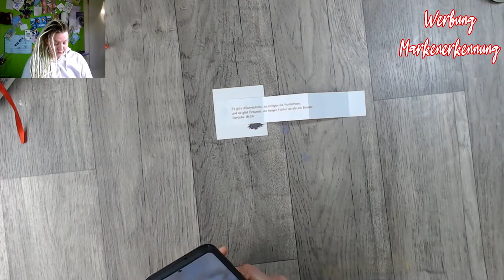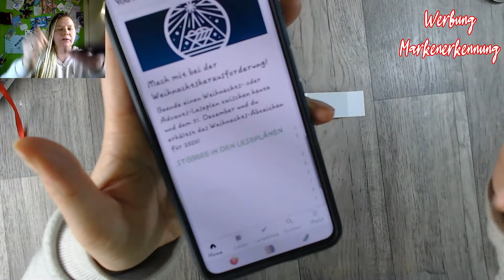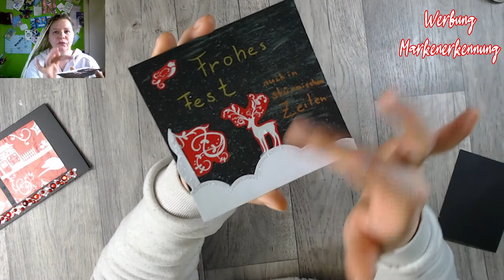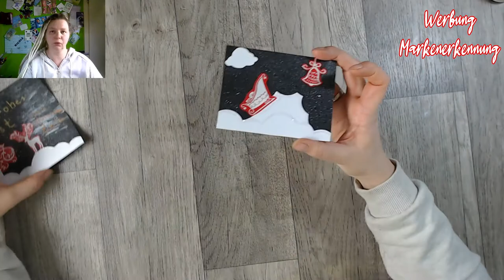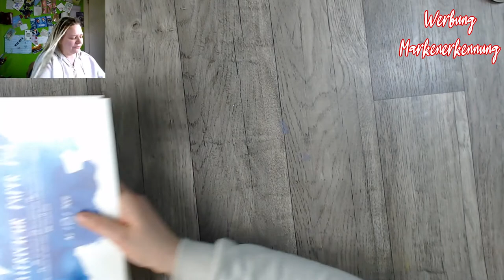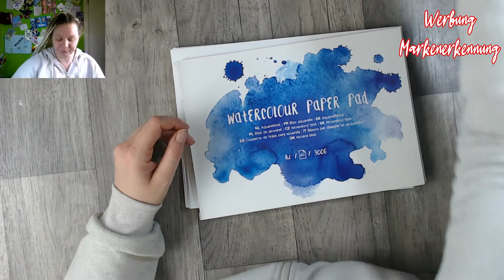Tag 8 Adventskalender 2020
Tag 8 auch an nicht so guten Tagen, freue ich mich natürlich über meine Gechenke!

oder

oder